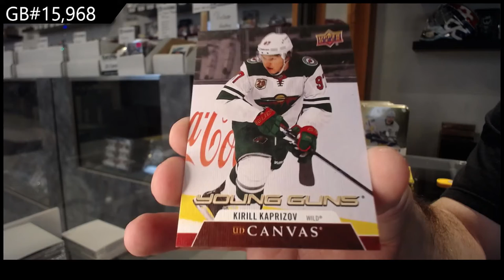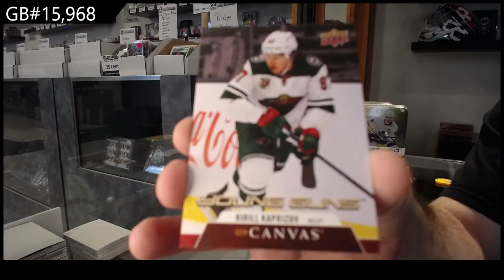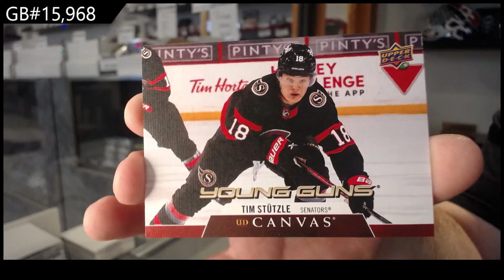20-21 Upper Deck Series 2 Hockey 4 Tin Break - C&C GB #15,968